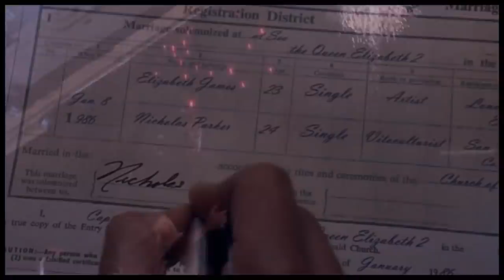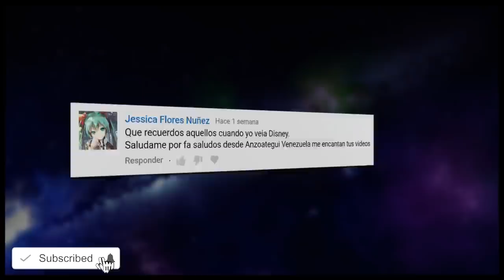Cosas que no tienen sentido en Juego de Gemelas | Errores Argumentales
En este vídeo hablaremos de algunos Errores Argumentales en Juego de Gemelas.
¿Se te ocurre algún otro error? ¡Coméntalo!